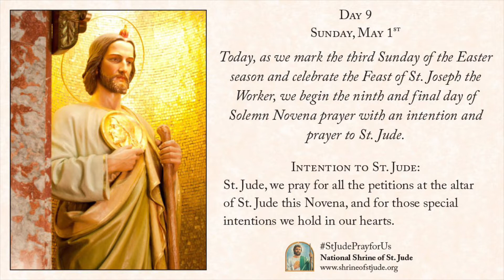Day 9 - Spring Solemn Novena to St. Jude 2022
Sunday, May 1st, the ninth and final day of the Spring Solemn Novena to St. Jude 2022. For more information on the National Shrine of St. Jude,
Today, as we mark the third Sunday of the Easter season and celebrate the Feast of St. Joseph the Worker, we begin the ninth and final day of Solemn Novena prayer with an intention and prayer to St. Jude.

St. Jude, we pray for all the petitions at the altar of St. Jude this Novena, and for those special intentions we hold in our hearts.